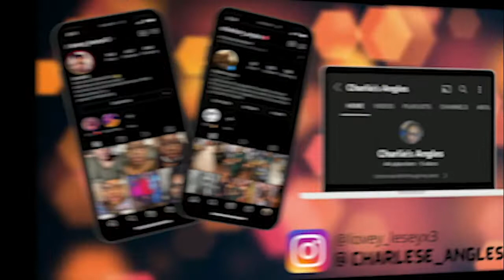FASHION NOVA XMAS PJ HAUL ft MIMOSAS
Come watch me try on these XMAS PJS from Fashion Nova. Rate them with me ft my holiday mimosas.

Outfit #1: Top Of The Naughty List
Outfit #2: Snuggle Season
Outfit #3: Home For The Holidays Romper
Outfit #4: What The Elf
Outfit #5: Miss Holiday Unicorn
TankTops: Anything But Square Tank

PERSONAL IG:@lovey_leseyx3
PHOTOGRAPHY IG:@charlese_angles
SNAP:brown_sugaahh